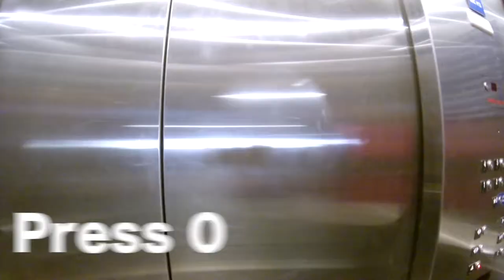SAT Parking to Ticketing A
Parking and need directions to terminal A-no problem!